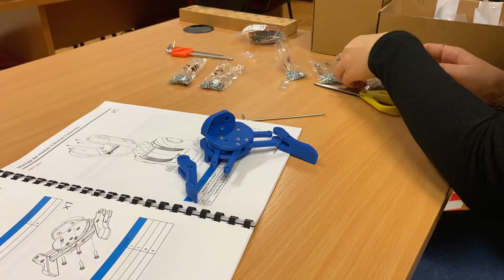Építsünk nyomtatott robotkart! - 2. rész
Keszthelyi Zsóka, a SZTAKI Mérnöki és Üzleti Intelligencia kutatólaboratóriumának munkatársa a 3D-nyomtatott robotkar megfogóját (gripper) szereli össze.